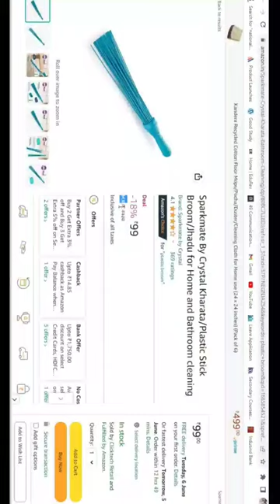Kharata Broom Review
Kharata Plastic Stick Broom Review | Plastic Jhadu Review | Amazon Plastic Broom Review